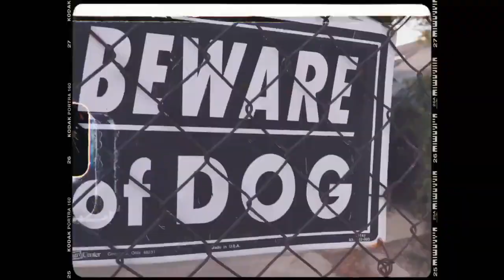Paris Baguette-Flamerz Flow[Freestyle]